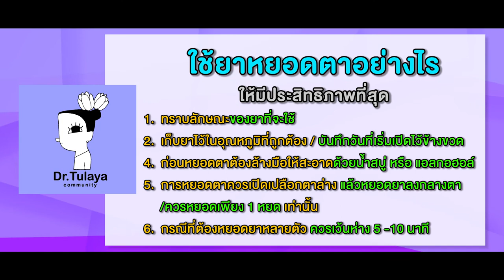Ep.342 ใช้ยาหยอดตาอย่างไรให้มีประสิทธิภาพที่สุด โดย พญ.ตุลยา ตั้งศิริพัฒน์ (หมอตุลยา)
ใช้ยาหยอดตาอย่างไรให้มีประสิทธิภาพที่สุด
👁 หากยานั้นมีลักษณะเป็นตะกอน แนะนำว่ามีการเขย่าก่อนหยอด
👁 เมื่อเปิดขวดใช้ตัวยาแนะนำว่าใช้ได้ไม่เกิน 1 เดือนเมื่อเปิดครั้งแรก
👁 ล้างมือให้สะอาดก่อนที่เราจะทำการหยอดยาที่ตา
👁 หากมียาหยอดหลายตัวแนะนำหยอดห่างกันประมาณ 5-10 นาที ต่อตัว
👁 ยาหยอดนั้นเก็บไว้ในอุณหภูมิห้องได้ค่ะ

แพทย์หญิง ตุลยา ตั้งศิริพัฒน์ (หมอตุลยา) แพทย์ชำนาญการรักษาสายตาสั้น เอียง ยาวตามอายุ ทำมาแล้วมากกว่า 20 ปี แก้ไขสายตามามากกว่า 38,000 ตา 👁 เป็นหนึ่งในทีมแพทย์ศูนย์เลสิคพระรามเก้า ศูนย์เลสิคปิยะเวท ศูนย์ท็อปจักษุ

รวบรวมความรู้การรักษาสายตา ครบทุกทางเลือกในการรักษาสายตาสั้น เอียง ยาวตามอายุ และการมองเห็น ด้วยวิธี  PRK / Trans PRK / SBK Lasik / Femto Lasik และ Relex SMILE

กดติดตามความรู้เกี่ยวกับการรักษาสายตาสั้น เอียง ยาวตามอายุ ทั้งหมดที่คุณควรรู้ได้ที่

สอบถามและนัดคิวกับคุณหมอตุลยา
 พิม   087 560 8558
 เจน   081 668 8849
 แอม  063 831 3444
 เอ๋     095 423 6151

📌 หมอตุลยาศูนย์เลสิคท็อป

📌 หมอตุลยาศูนย์เลสิคพระรามเก้า

📌 หมอตุลยาศูนย์เลสิคปิยะเวท